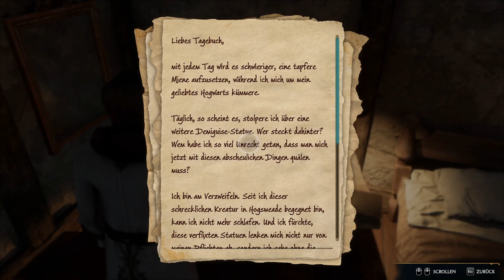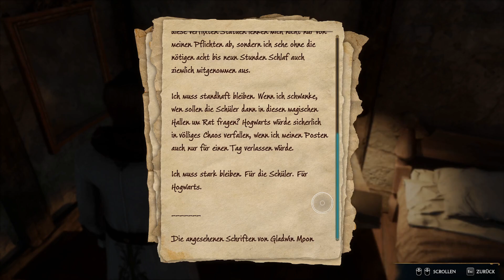Let's Play Hogwarts Legacy - Folge 142: Nachbesprechung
Zum Spiel:
Titel: Hogwarts Legacy
Erscheinungsjahr: 2023
Entwickler: Avalanche Software
Publisher: Warner Bros. Games